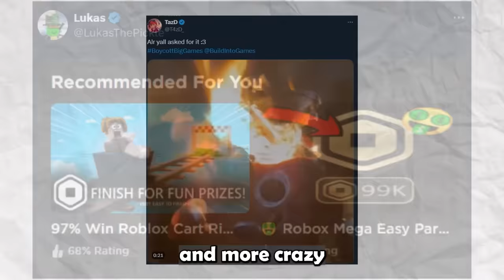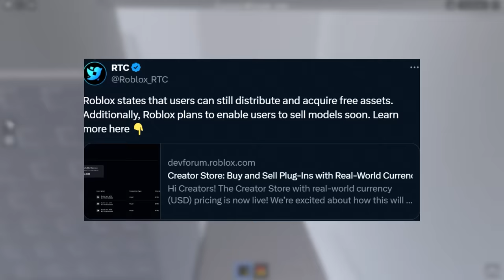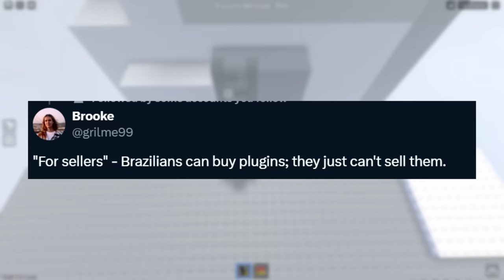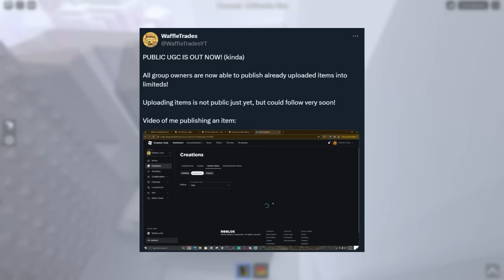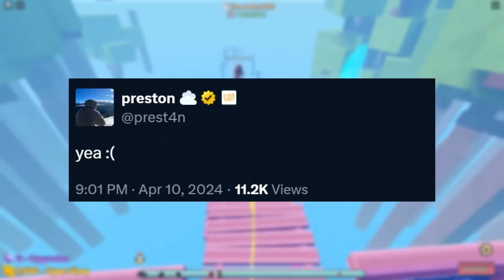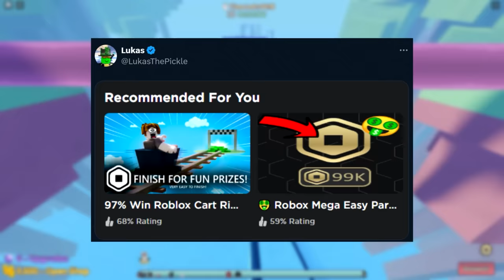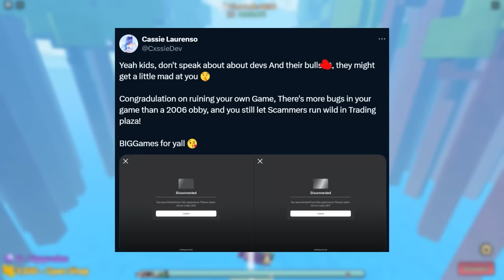This New Roblox Update Is REALLY BAD...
This New Roblox Update Is REALLY BAD... Today Roblox released several really bad updates, huge Roblox PeT Simulator 99 drama, and more Roblox news / Roblox drama...

0:00 This New Roblox Update Is REALLY BAD...
4:44 Roblox Devs HATE ROBLOX Right Now...
6:27 This Roblox Game Is Being CANCELLED... (Pet Simulator 99)